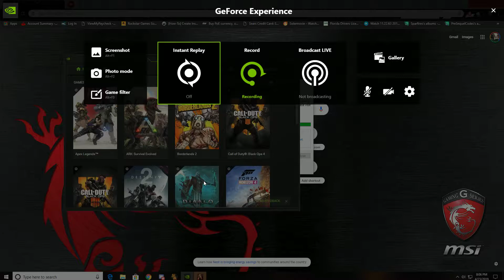Initial Mexican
my attempt to drift down this modded map in GTA V